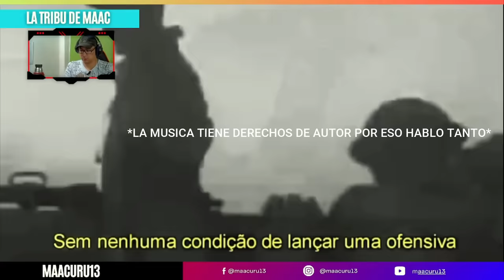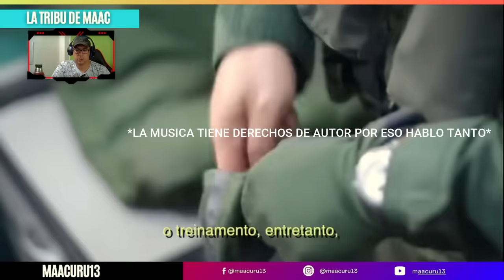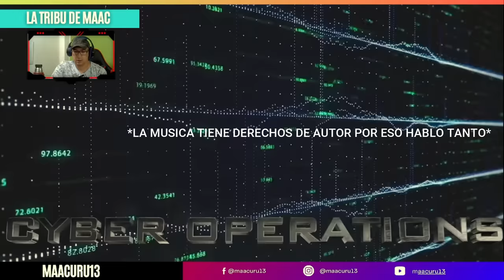¿Por Qué Chile Envió sus Mejores Aviones de Combate a Brasil?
En este video, exploramos por qué Chile decidió enviar sus avanzados cazas F-16 al ejercicio militar multinacional CRUZEX 2024 en Brasil. Descubre los objetivos estratégicos de esta misión, la colaboración con otras fuerzas aéreas como las de Estados Unidos y Brasil, y lo que significa para la defensa y seguridad de la región. Además, analizamos el papel de los F-16 Block 50 chilenos, su poderío en combate y cómo representan un factor crucial en la cooperación militar latinoamericana.